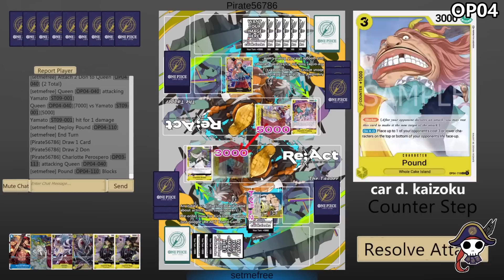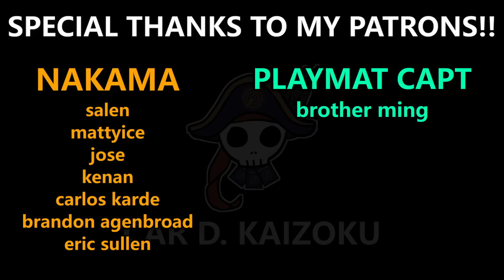(OP04)[QUEEN vs KATAKURI & YAMATO & QUEEN] Yellow Drama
Here's a yellow spread, and it's not mustard

00:00 Intro
00:12 Patreon
00:25 vs Katakuri
08:39 vs Yamato
14:36 vs Queen